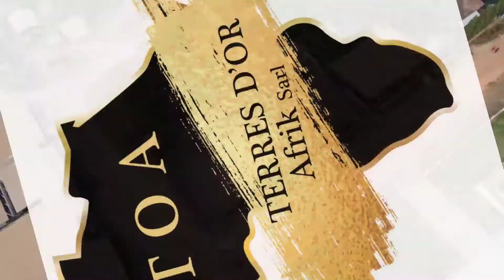SAN PEDRO LAC CELESTE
03 differents TERRAINS